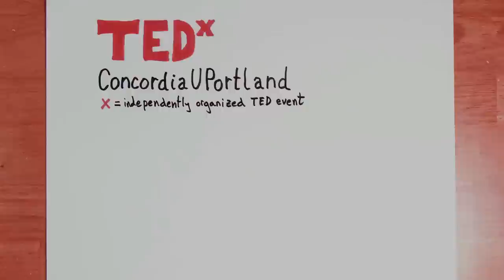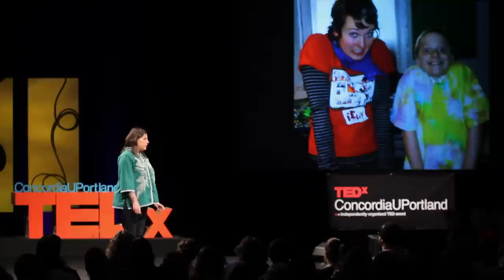Naknuisha: Roxie McGovern at TEDxConcordiaUPortland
Roxie grew up in Los Angeles in a big Armenian family where everyone, regardless of relation, is either "Auntie" or "Uncle." Her family and Armenian heritage are a huge inspiration on her art making and philosophy on how she lives her life. Roxie moved to Portland in 1996, met her husband within a week of her move, and cant imagine living anywhere else! She has a BFA in printmaking from Pacific Northwest College of Art and is currently the Executive Director of Children's Healing Art Project. Roxie has first hand experience with the process of art making being a healing tool, and continues to make work about her grandfather's survival of the Armenian genocide, her father's battle with cancer, and her grandmother's passing from Leukemia. She loves that working with kids enables her to channel her 5-year-old self every day.